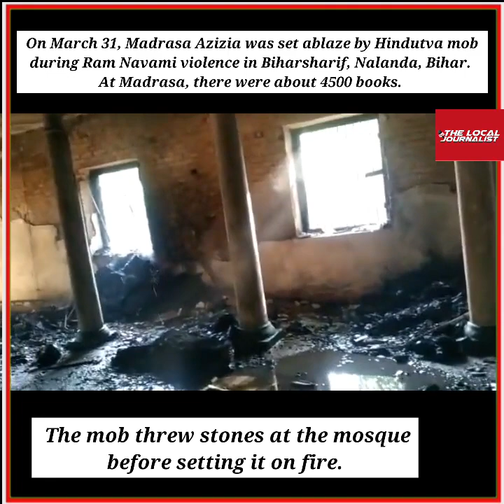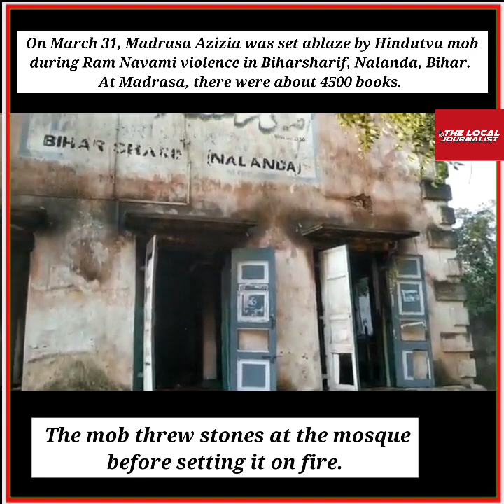Madrasa Azizia was set ablaze by Hindutva mob during Ram Navami violence in Biharsharif, Nalanda